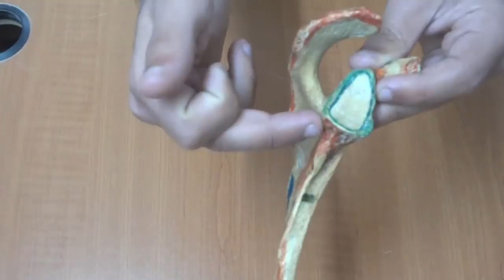Anatomy of Scapula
Structures attached to the Scapula
By: Essam Munir
College of Medicine/ University of Baghdad